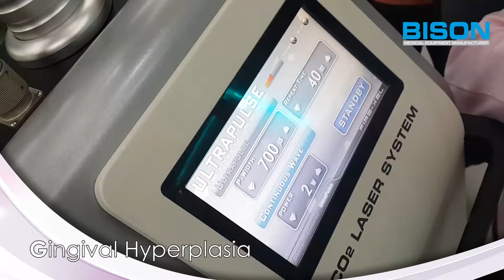CYMA Dental Video (10600nm CO2 surgical laser) - Gingival Hyperplasia